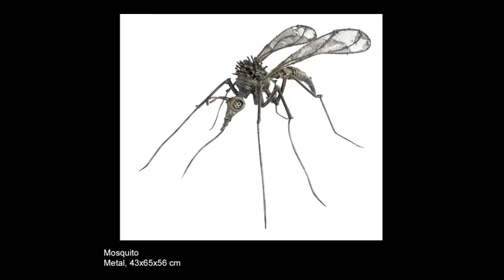Galeri77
Galeri77, Daron Mouradian, Armen Gevorkian, Sarkis Hamalbashian, Ara Alekian, Teni Vardanyan, Vachagan Narazyan